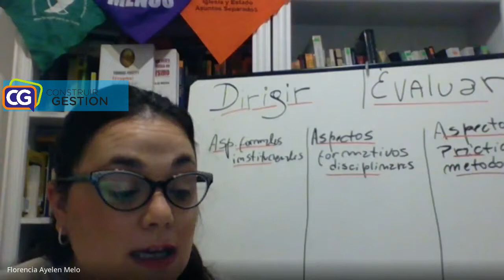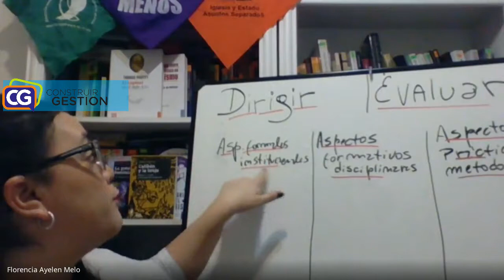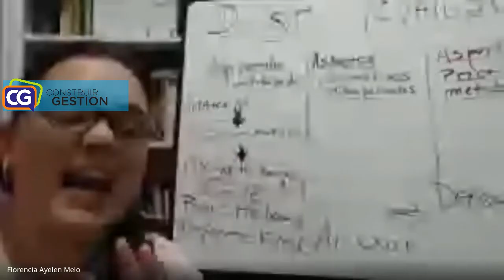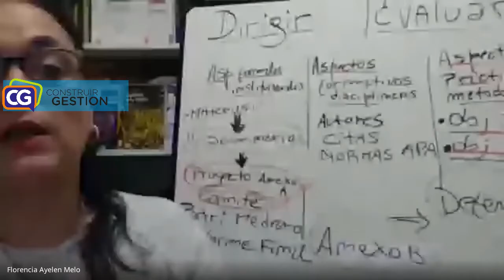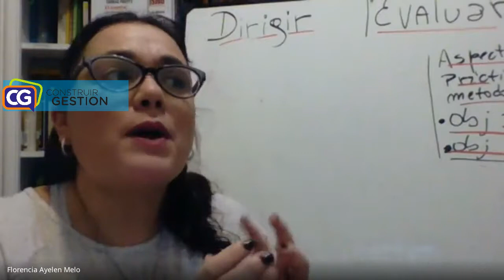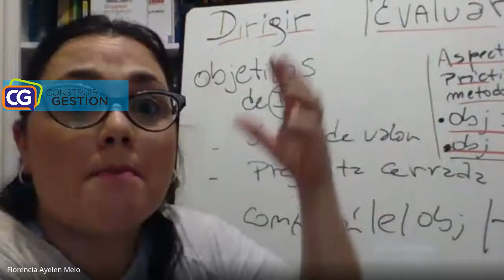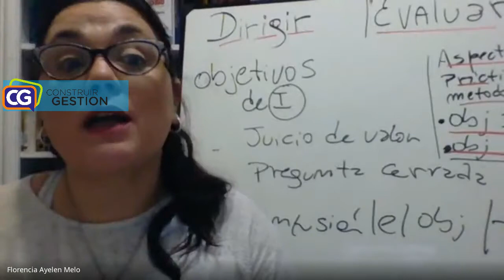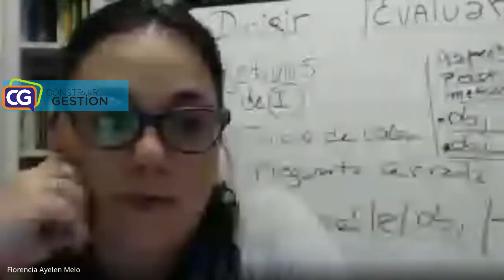4° Conversatorio de Tesis // Cursos de Capacitación Construir Gestión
Licenciados egresados de la casa nos contaron su experiencia durante el  desarrollo de la tesis. En este encuentro nos acompañaron la Licenciada en Economia, Laura Bevilacqua, y la Licenciada en Ciencias Politicas, Florencia Melo. Ambas nos cuentan su experiencia como directoras de tesis
También estuvieron moderando docentes de la casa, en esta oportunidad nos acompañó el profe: Manchento Fernando.

Somos una agrupación de estudiantes y graduados de la Facultad de Ciencias de la Gestión, perteneciente a la Universidad Autónoma de Entre Ríos, que se propuso que todos los contenidos posibles sean accesibles para toda la comunidad.

Construir Gestión.

Conducción Centro de Estudiantes - Facultad Ciencias de la Gestión - Universidad Autónoma de Entre Ríos